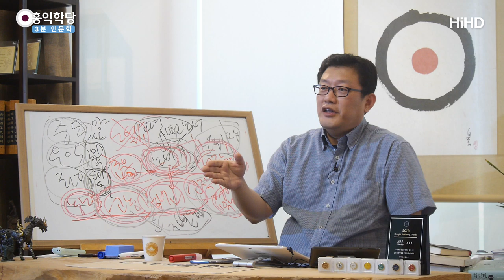[3분 인문학] 친일파 청산 논리의 오류_홍익학당.윤홍식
(190818 일요대담) 여러분,
5분 정도 명상하신 뒤 지금 독립운동
중이라고  상상 한번 해보세요.
신채호 선생, 부인분하고 이혼하고 "이제 나 죽겠다!"하고
모든 걸 정리하고 독립운동하러 나갔습니다, 외국으로.
"나 할 수 있겠나?" "일본하고 그냥 잘 지내는 게 낫지 않나?"
흔들리시죠.

이런 걸 또 이용해가지고,
"거봐, 너도 일제 때 태어났다면 친일파 됐다니까."
그럼 또 "맞아! 독립운동은 너무 빡세."
"봉오동 전투 봤더니 나 그렇게 못 할 것 같아."
"그냥 일본한테 아부할래."
여러분, 그런다고 친일파가 아니에요, 여러분.

3.1운동 할 때 남녀노소 다 일어났죠?
일본의 식민지배, 국민이 다 반대했던 거예요.
그런데 오래되니까, 장기화되니까 체념하게 된 겁니다.
그리고 따라서 산 거예요. 일본 정부가 하라는 대로.
그 안에서 개인적 성공도 꿈꿔보고,
명예욕도 꿈꿔보고, 부자도 되고 싶어 해보고.
이게 친일파가 아니에요. 그건 어쩔 수 없는 거예요.
나라가 못 지켜 준 거지,
여러분은 살려고 노력하신 국민이에요.

친일파는요, 처단해야 한다는 친일파는요,
독립운동가 잡아 죽이고 하던 그런 민족 반역자를 말하는
거예요. 속지 마세요, 이런 애매한 감성팔이로.
"야, 너도 일제 때 가면 친일했어."
"그러게. 너도 거기서 성공하려고 했으면, 일본 눈치 보고
일본 지배 체제하에서 살았을 것 아니야. 그럼 너도 친일파야."

아니에요!
반민특위 만들어서 처단하려고 했던 친일파는 그런 존재가
아니에요, 여러분. 나약한 국민을 처단하겠다는 게 아닙니다.
잘 살아 보려고 했던 국민을 처단하겠다는 게 아니라
밀정들을(요).

어제 다큐(멘타리) 하더만요, '밀정'.
김좌진 장군 최측근이 밀정이었더만요.
다 상세히 보고해서 했더만요. 팔백몇 명이요?
어제, 드러난 밀정만.
이거 하나 바로잡자는 게, 양심 주의입니까? 감정 주의입니까?
이거 구분 안 되시면 여러분 내가 주인인지 노예인지 물어보세요.
내가, 내 마인드가 주인 마인드인지 노예 마인드인지?

반봉건, 반외세가 조선 후기 정서였어요.
동학이 주장한 게 뭡니까?
반봉건, "조선 왕조 개혁하자."
반외세, "일본 몰아내자."입니다.
그런데 그 백성들이 일본을 좋아했다고요? 일본 지배를?
체념하고 사신 거예요, 장기화되니까.

여러분도 태어나서 35살 될 때까지 일본 지배 받아보세요.
그러면 당연히 그 세계 속에서 상상을 하지.
그런 걸 가지고 시비 거는 게 아니라는 것도 아시고,
제가 몇 가지 좀 도움 되시라고 말씀드린 겁니다.